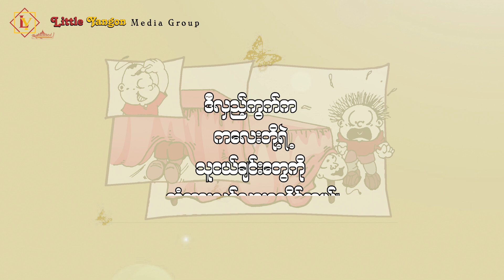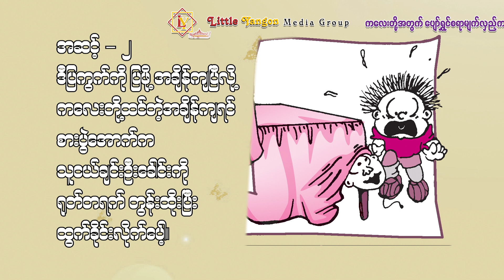ပျော်ရွှင်စရာ မျက်လှည့်ကမ္ဘာ _ 28 (ထူးဆန်းသော ဦးခေါင်းနဲ့ လူ)